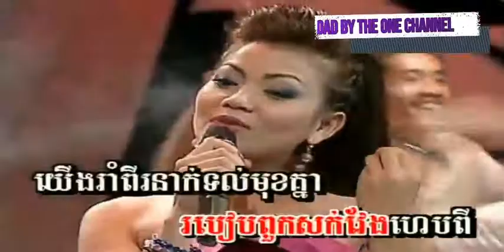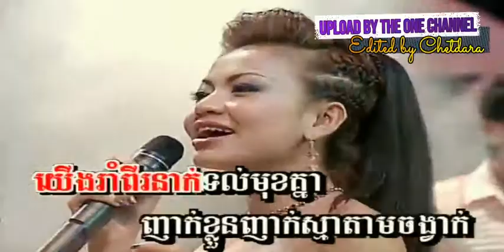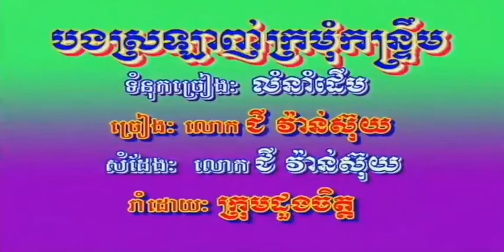យើងរាំឆាឆា ច្រៀងដោយ ផេង សុវណ្ណមាលា